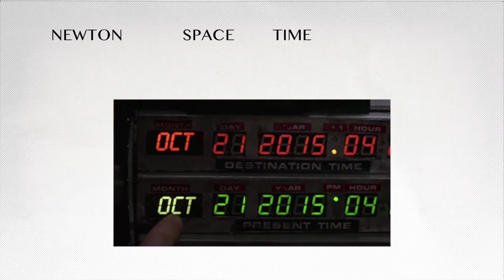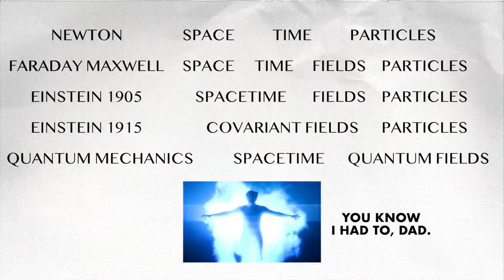What is REAL? | Reality Is Not What It Seems | Book Therapy with Carlo Rovelli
Let's talk about physics and what we know about our reality, Nondualism, and Kevin Costner. Reality Is Not What It Seems | Book Therapy with Carlo Rovelli

Hi, I'm Corey. I am a writer/actor/comedian based in Los Angeles. I have dealt with mental health issues since the fifth grade. Now I want to laugh with them. Obsessive Compulsive Disorder, Anxiety Disorder, and Depression. I'm not a doctor, but that’s exactly why my brother said I should talk about it.

This is a literal self help channel. For me, and hopefully for you. 🙌

-Corey Bennett Boardman

🍎 Apple Notes (FREE with expensive phone)
📝 Pocket-sized notebook by my bed
✍️ Fisher Space Pen in military matte black (it writes upside down and sideways in bed!)

GEAR 🎥
📷 Canon M50:
📸 Nifty 50 Lens (for that a pretty blurry background bokeh 💨)
📽 Lens Adapter:
🎤 Rode Video Mic Pro (boomed above me):
🎙 Audio Extension Adapter:
🦾 Boom:
💡 Lighting (cheaper option)
📖 Kindle Paperwhite (7th Gen - less conspicuous branding on front, sorry Jeff)